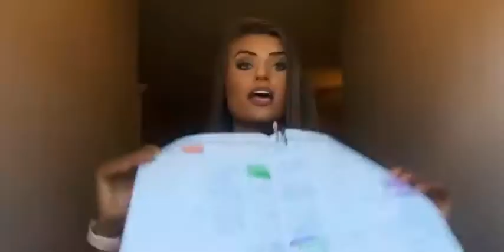Courtney Cochran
Jones Sophomore Courtney Cochran shares her helpful tips for online learning.